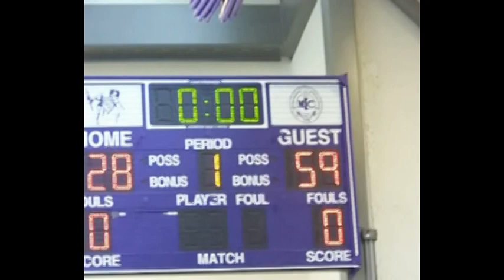2019-06-08 ANTHONY LEAL 2020 - HS SHOOT OUT AT BEN DAVIS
ANTHONY LEAL 2020
BHSS #3  Highlights

15th Annual Charlie Hughes
Indiana High School Shootout
BHSS 50 VS  CARMEL     47
BHSS 59 VS  BEN DAVIS 28